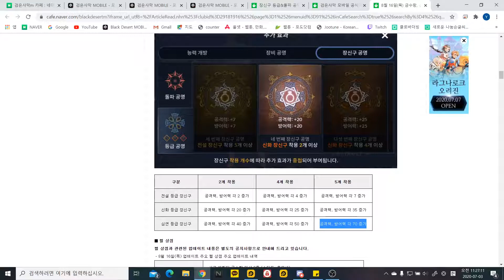[BlackDesertMobile] 1st Abyssal Accessories? In my opinion,,,,